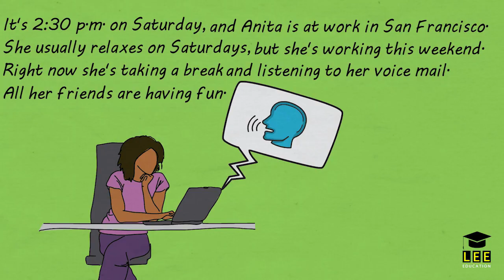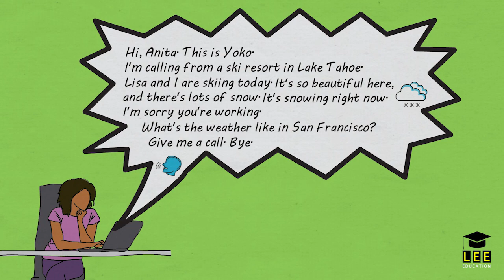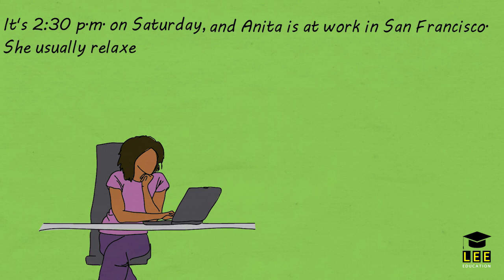کۆرسی فێربوونی زمانی ئینگلیزی بۆ ئاستی سەرەتایی - وانەی یازدەیەم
کۆرسی بەهێزکردنی زمانی ئینگلیزی کە پێکهاتووە لە ٢٠ وانە دەتوانیت لە کەناڵەکەمانەوە وانەکان ببینیت بە خۆڕایی
کلیک لەم لینکەی خوارەوە بکە بۆ بینینی وانەکانی کۆرسەکە